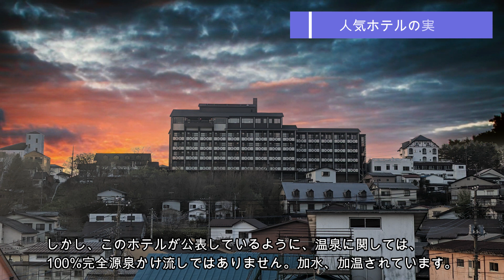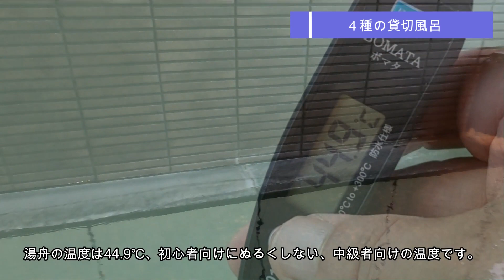【草津温泉】湯畑源泉 松乃井旅館 4つの貸切風呂 100%完全源泉かけ流し コスパ抜群の人気宿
草津温泉 湯畑源泉 松乃井旅館 予約なしでいつでも入れる4つの貸切風呂と超好立地、湯畑5分。100%完全源泉かけ流し コスパ抜群の人気宿。

0:00 松乃井旅館の紹介
0:48 人気ホテルの実情
1:28 4つの貸切風呂
4:23 夕食の時間
4:36 朝風呂の時間
5:04 コスパ抜群の宿